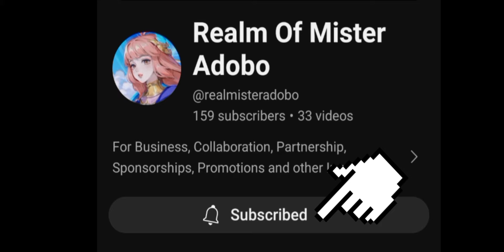KAGURA PROVES AGAIN THAT SHE'S UNTOUCHABLE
Kagura mobile legends
Kagura gampelay
Kagura best build 2023
Kagura new meta build
Kagura build
Kagura tutorial
Kagura combo
Kagura exp lane
Kagura roam
Kagura mid lane
Kagura gold lane
Kagura mlbb gameplay
Kagura gameplay 2023
Kagura new build
Kagura hybrid build
how to play Kagura mlbb
how to play Kagura like pro
top Philippines Kagura
top global Kagura
mpl Philippines
mpl Kagura
mdl
mdl Indonesia